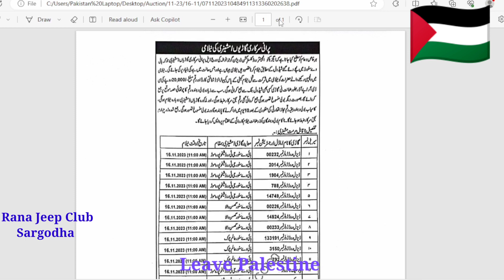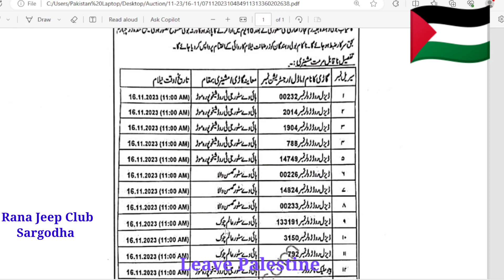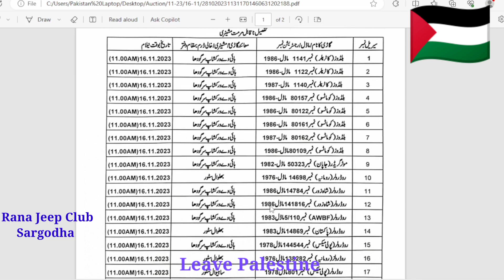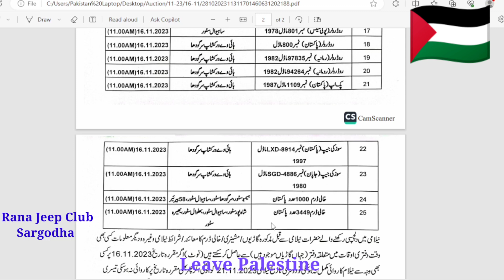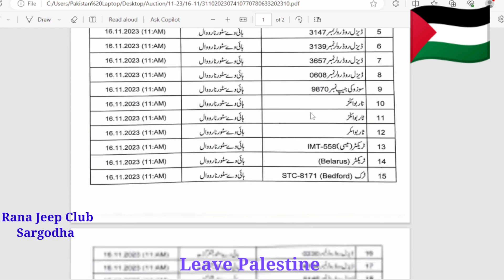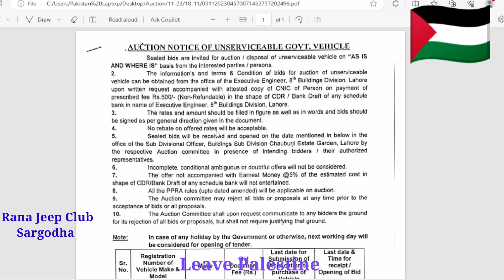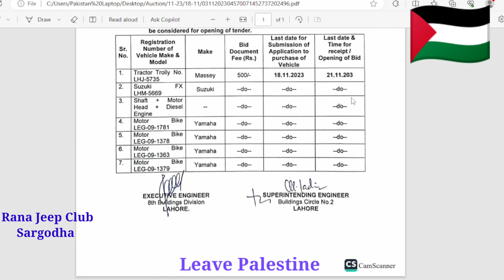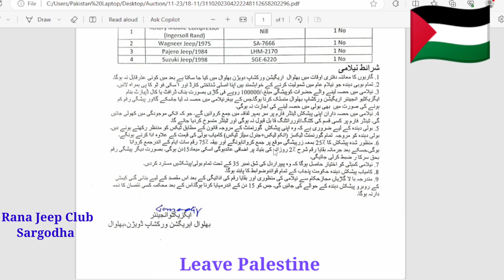Highway Division Punjab Vehicle Auction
*وَاللَّهُ خَيْرُ الرَّازِقِينَ

Highway Division Narowal Sargodha Lahore Khushab Bhalwal and Gujranwala Auction  Update
16,18 November 2023

پرانے ماڈل کی جیپ کی خرید و فروخت کیلئے یوٹیوب چینل اور فیس بُک پیج وزٹ کریں

اگرآپ کے پاس کوئی پرانے ماڈل کی سالوں سے ناقابل استعمال ڈاون کنڈیشن سکریپ حالت میں برائےفروخت جیپ ہوتو رابطہ کریں کمیشن ایجنٹ شوروم والےمکینک ڈینٹرپینٹرحضرات بھی رابطہ کرسکتےہیں
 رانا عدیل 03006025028